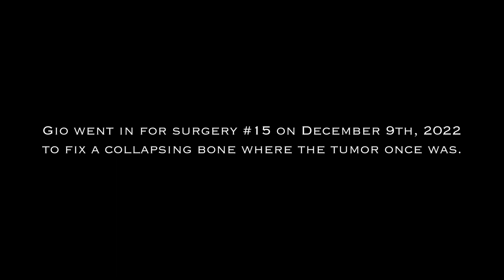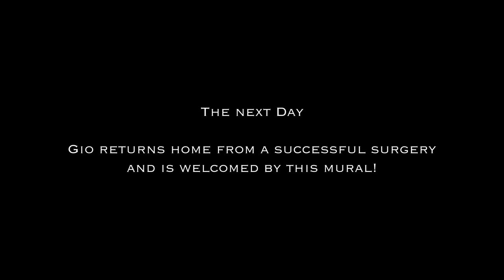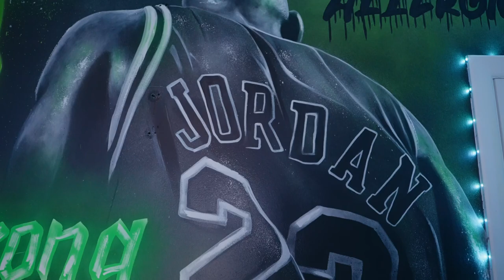GIo Strong Mural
At just 4 years old Giovanni with Anaplastic large cell lymphoma. Numerous lumbar punctures, surgeries and blood transfusion soon followed. Gio went in for surgery #15 on December 9th 2022 to fix collapsing bone where the tumor once was. As he went for surgery I went in and surprised him with his favorite players, sports and quotes into one mural on his bedroom wall. His reaction to this mural has had a unforgettable impact on the way I view life today.

Life’s too short to complain. Keep moving forward with strength and courage!